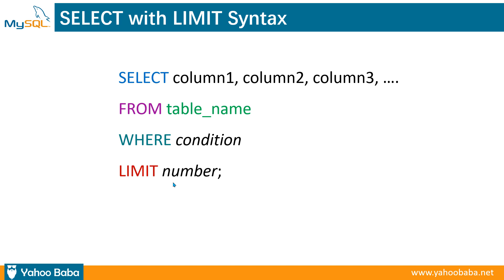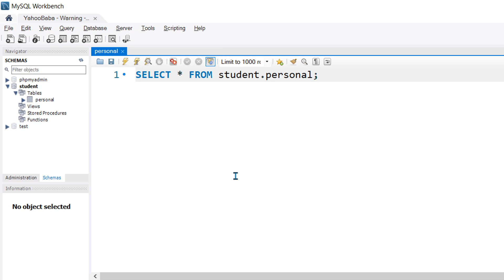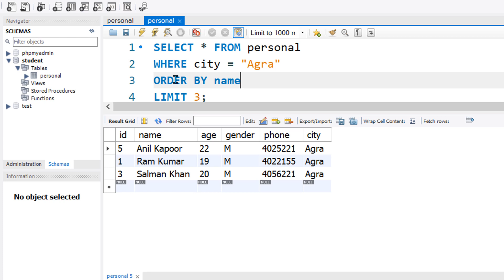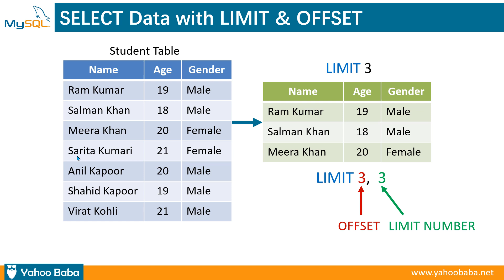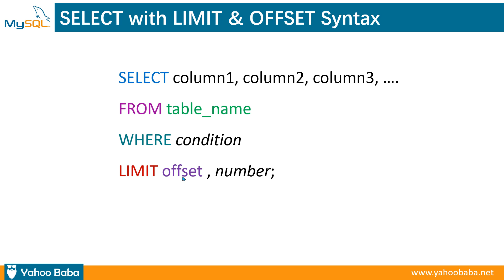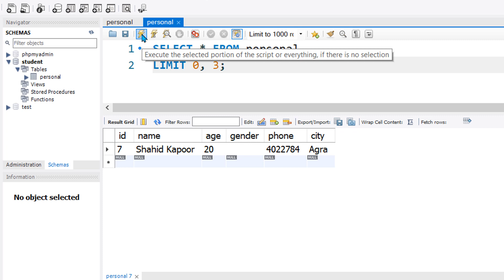MySQL LIMIT & OFFSET Tutorial in Hindi / Urdu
In this tutorial you will learn mysql limit and offset tutorial in Hindi, Urdu.You can learn how to show database tabel's data with sql select command with limited number of records with mysql limit and offset clause in hindi.